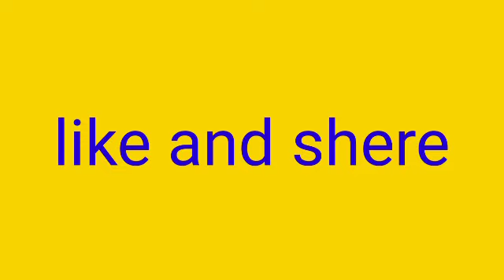Sirrin tsarin gida da abin Hawa daga barayi